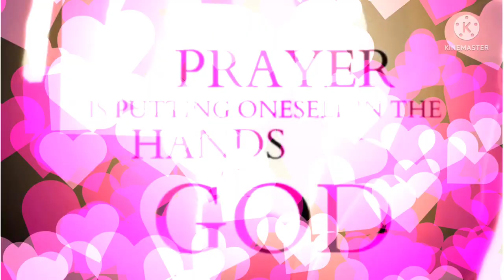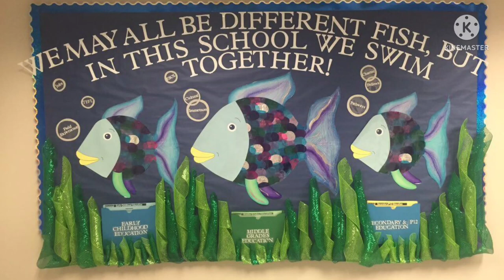Anand Ashram # School reopening# 16/05/2022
New academic year 2022-23